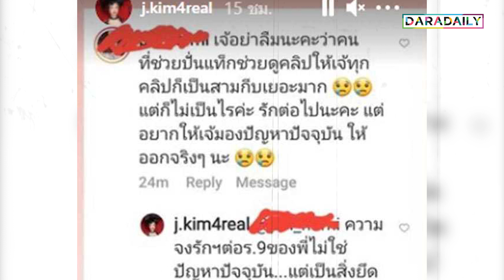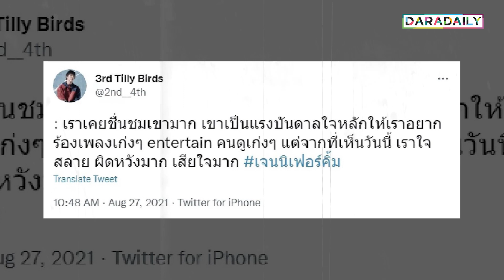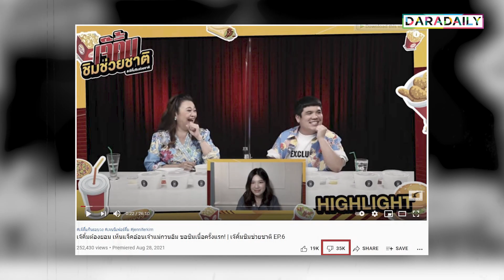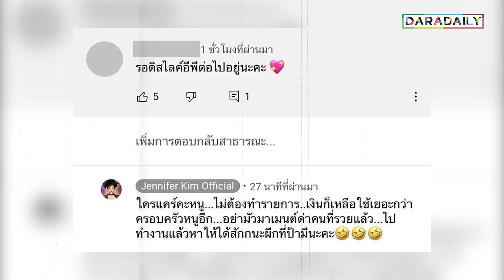สรุปไทม์ไลน์ดราม่าร้อน “เจนนิเฟอร์ คิ้ม” กับการสาดคอมเมนต์ในโซเชียล